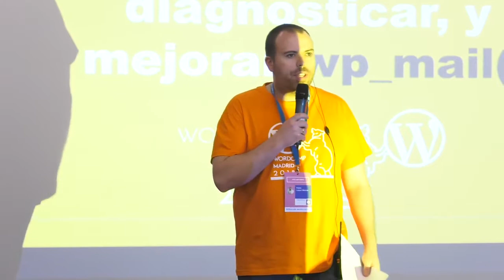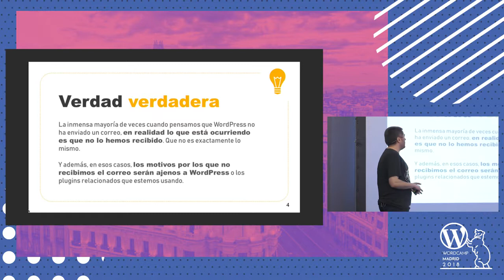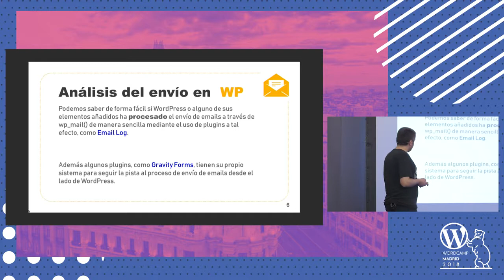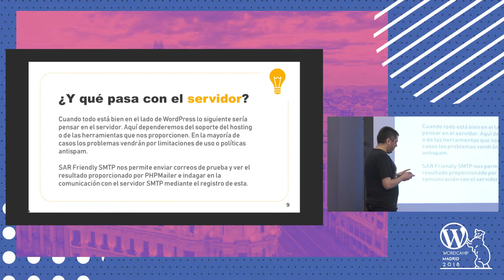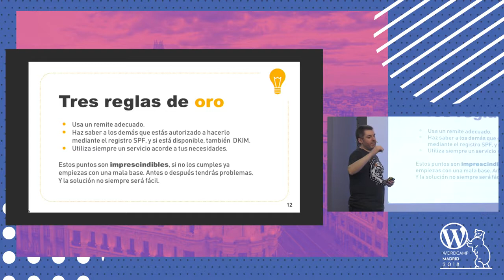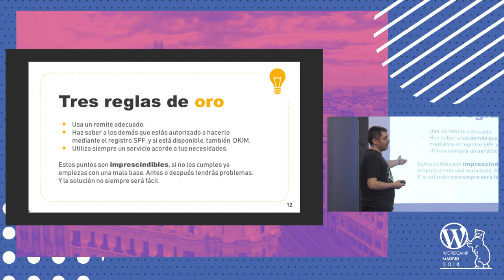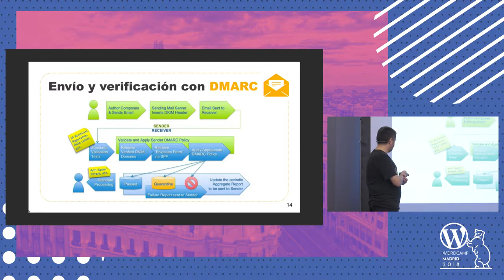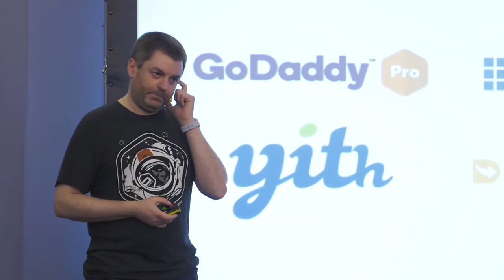Samuel Aguilera: Entender, mejorar y diagnosticar wp_mail()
Análisis del proceso por el cual se envían los emails en WordPress, ya sean de registro de usuarios, moderación de comentarios, etc, como cualquier plugin que haga uso de esta funcionalidad.
Entendiendo los pre-requisitos que nuestros emails deben cumplir para que lleguen a su destino, aprendiendo a mejorar el proceso y a diagnosticar correctamente la causa por la cual no estamos recibiendo los correos y a darle solución cuando esta está a nuestro alcance o qué pasos seguir cuando no lo está.